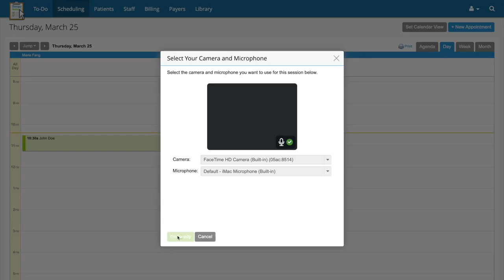Signs You're in an Unhealthy Work Environment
I’m continuously amazed at just how bad a track record counseling agencies, hospitals, and clinics have for caring for their employees given that our entire field is focused on mental health care. But nonetheless, here we are.

Because I know many folks who watch my videos are stuck in unhealthy work environments and daydreaming about exiting someday, I thought I’d offer some validation that what you’re going through is not healthy - even if it’s commonplace. So in this video, I go over some signs that you’re in an unhealthy work environment as a therapist.